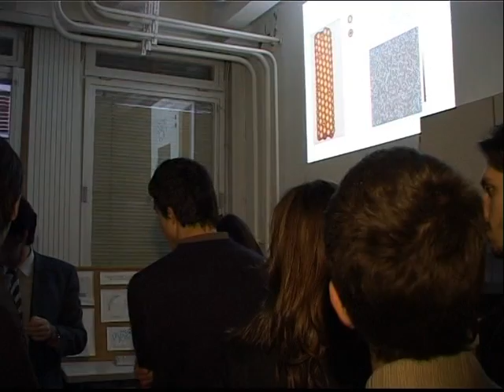Informatikusok éjszakája, Pannon Egyetem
Január 28-án immár 2-ik alkalommal rendezték meg az Informatikusok éjszakáját. Az érdeklődők különböző programokon vehettek részt, amelyek által betekintést nyerhettek a Műszaki Informatikai Kar működésébe. A Professzorok és a kutató hallgatók többek között olyan előadásokat tartottak, mint például az optimalizálás, a képfeldolgozás vagy a nanotechnológia.